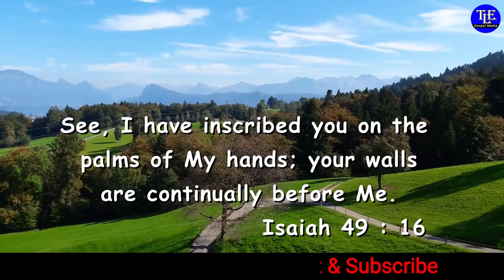இன்றைய வசனம் | Today Bible Verse in tamil | Indraya vasanam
இன்றைய வசனம் | Today Bible Verse in tamil | Today Bible Verse | Tamil bible verse | Indraya vasanam | TLE Gospel Media   இன்றைய வசனம் தமிழ் மற்றும் ஆங்கிலத்தில். ஒவ்வொரு நாளும் அதிகாலை வேளையில் வேத வசனங்களை வாசித்து தியானிப்பது நமக்கு மிகுந்த ஆசிர்வாதத்தை கொண்டு வரும். தேவ பிள்ளைகள் இன்றைய வசனம் என்ற இந்த கானொளியை ஓவ்வொரு நாளும் அதிகாலையில் கண்டு, தியானித்து, தேவ ஆசிர்வாதத்தைப் பெற்றுக்கொள்ளுங்கள்.

உங்களுக்கான இன்றைய வசனம் :

இதோ, என் உள்ளங்கைகளில் உன்னை வரைந்திருக்கிறேன்; உன் மதில்கள் எப்போதும் என்முன் இருக்கிறது.

Today bible Verse for you :

See, I have inscribed you on the palms of My hands; your walls are continually before Me.